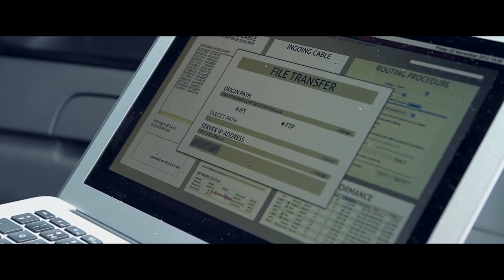Arx Icing on the Cake Trailer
Ter gelegenheid van het 10-jarig bestaan van Arx BV Corporate Consultants produceerden wij de speelfilm "Arx - Icing on the Cake", met de mensen van Arx zelf in de hoofdrol. Bekijk hier de trailer!